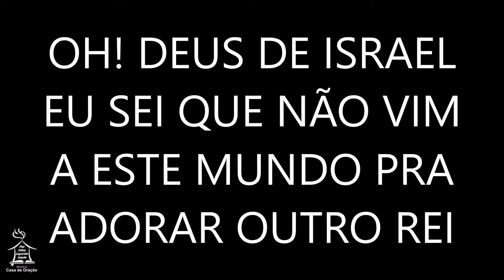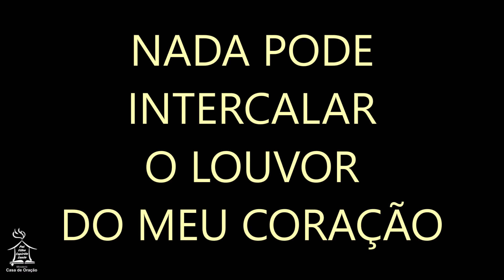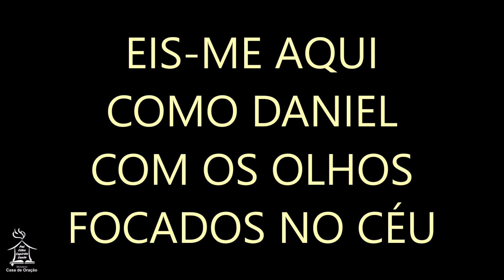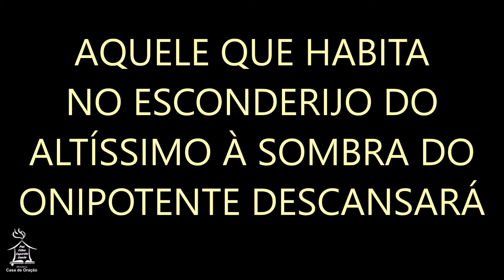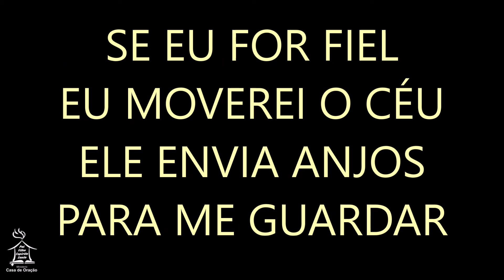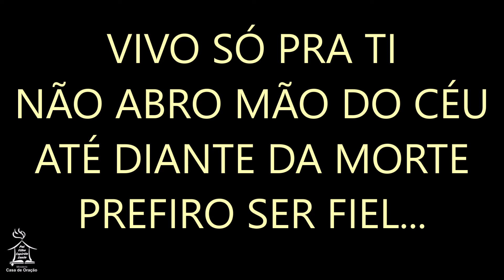FIDELIDADE - Danielle Cristina (playback)